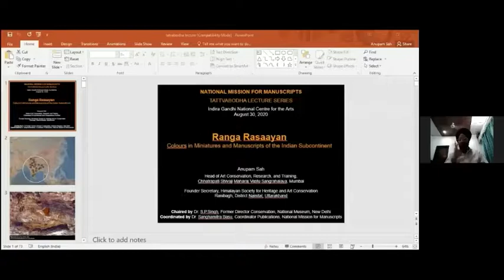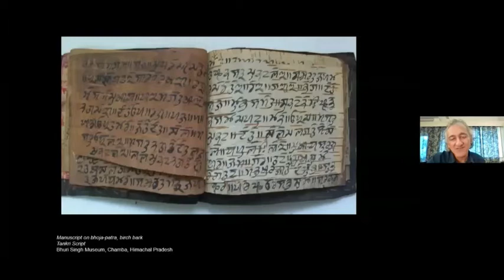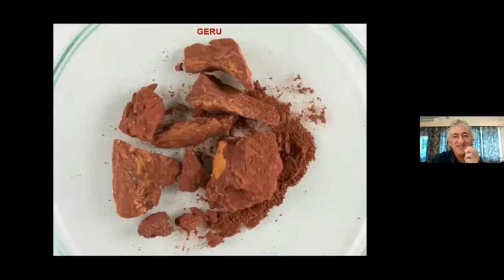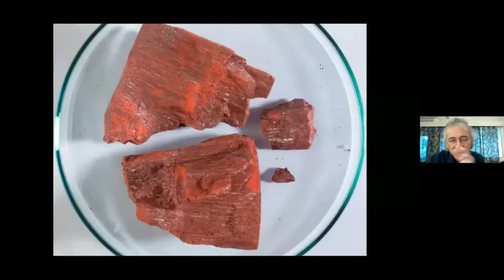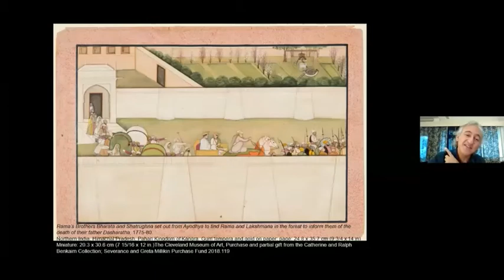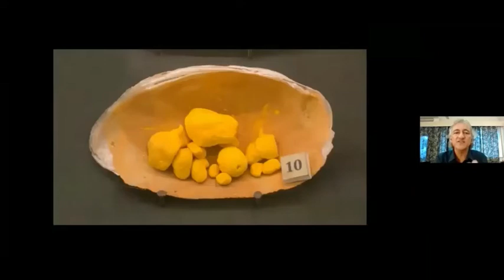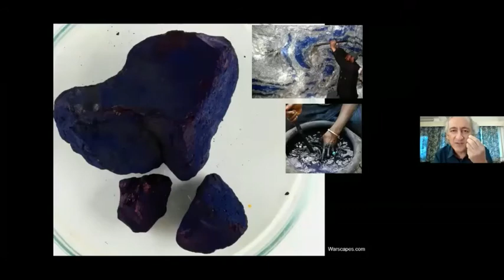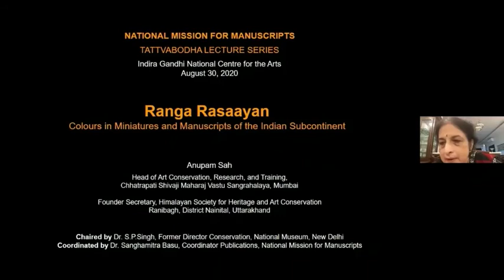"Rang-Rasayan Tattvabodh Lecture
National Mission for Manuscripts organised a lecture titled "Rang-Rasayan: Colours in Manuscripts and Miniatures of the Indian Subcontinent" by Shri Anupam Sah, Founder Secretary, Himalayan Society for Heritage and Art Conservation, Uttarakhand. Under Tattvabodha Lecture Series was  held on 30th August, 2020  at 5.00 pm The session chaired by Dr. S.P. Singh, Former Director, Conservation Unit, National Museum, New Delhi